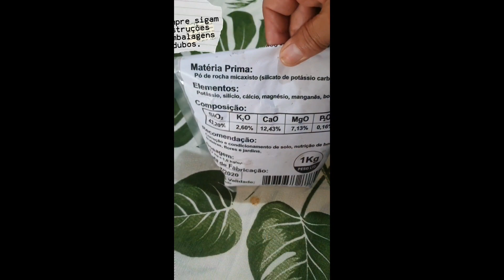Eu amo flor de maio, e você? 🌸🌸🌸🌸